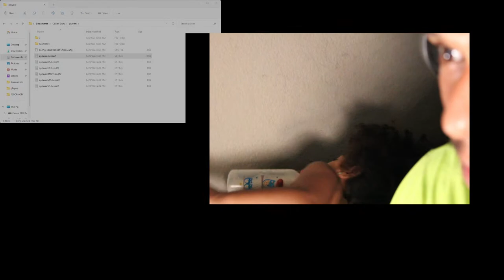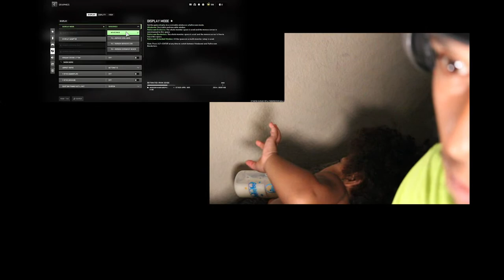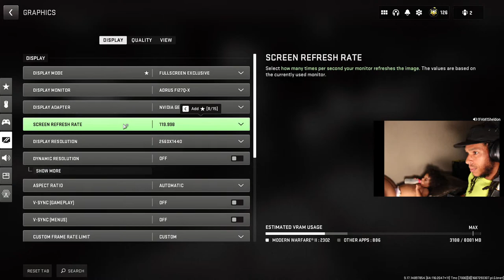Warzone With Naylahni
Resurgance!!